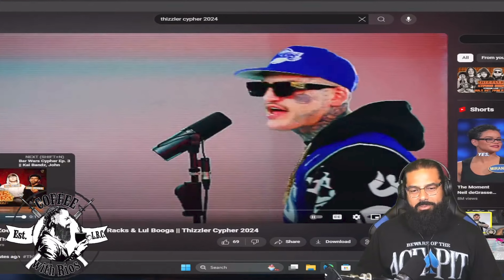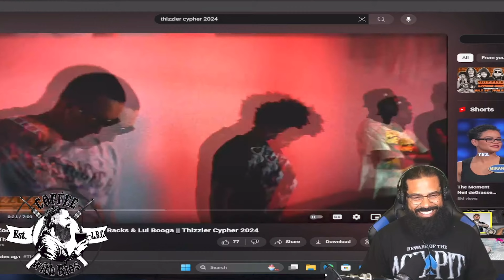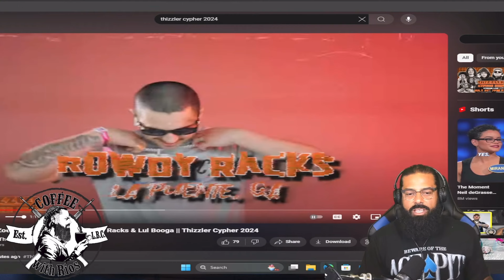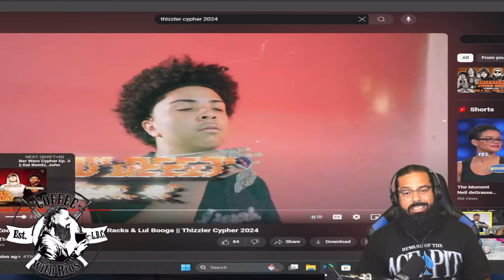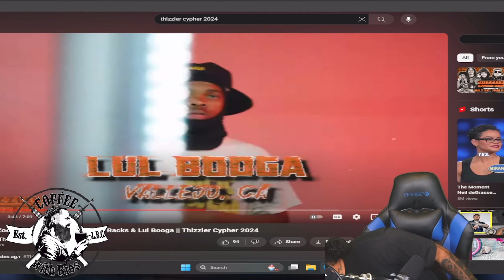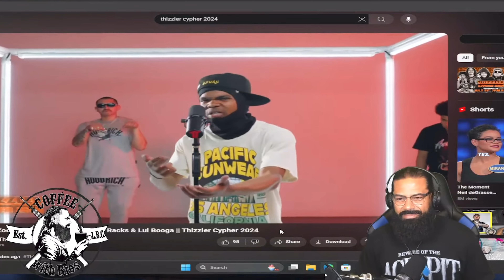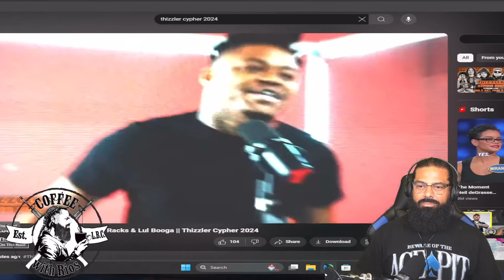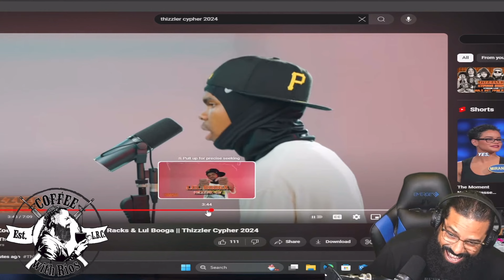LEFTGUNPLAY, ZOE OSAMA, & MORE GO CRZY ON THIZZLER CYPHER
What up everyone this is a clip from my recent LIVE where I react to, some of the hardest artist repesenting Los Angles take the thizzler cypher challenge! The homie lefty def did his thing but so did Zoe osma and others.tell me what you guys think!! Who had the best freestyle? comment your answer down below!

👉Don't forget to choose me as your support-a-creator!

WAITING FOR THE CALL